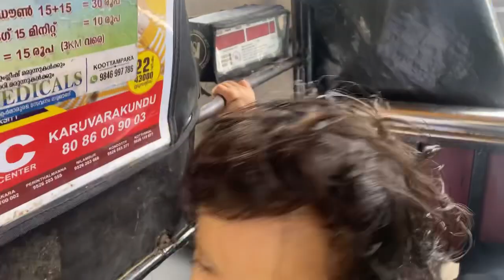Onam celebration in goodwill English school Pookottumpadam/ ഫിയമോൾടെ ആദ്യത്തെ ഓണാഘോഷം/ fathi’s life